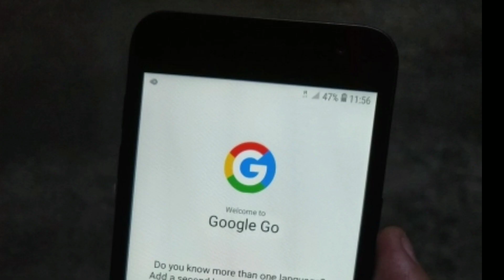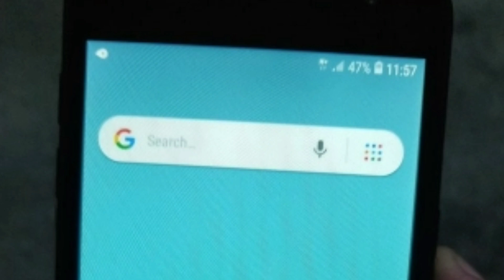Samsung Galaxy J2 Go 2018 | Launch Very Soon In India | Full Details In Hindi | Techno Rohit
Quieris Solved:-
Samsung J2 go details.
Samsung J2 go launch date.
Samsung J2 go 2018 specification.
Samsung New budget Smartphone.

Aaj maine aap logo ko Samsung Galaxy j2 go ke baare me bataya hoon mujhe ummid hoga ki aapko Meri video pasand aayegi.